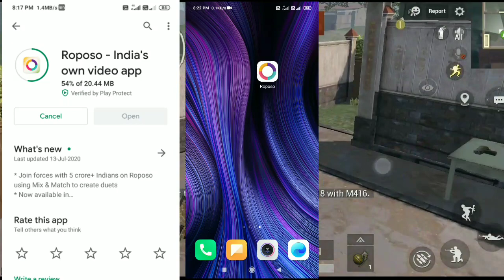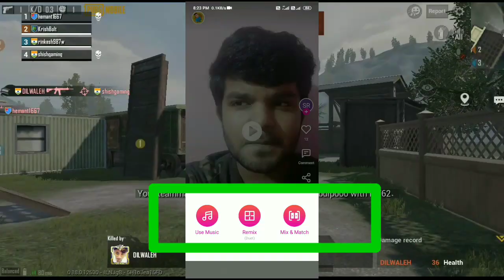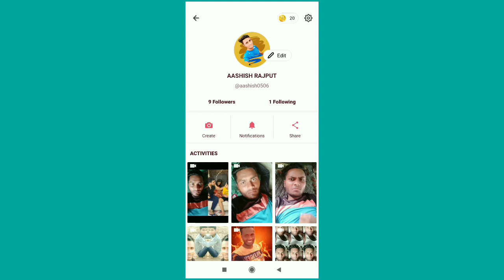Roposo new update | Roposo all problem solved | roposo all settings